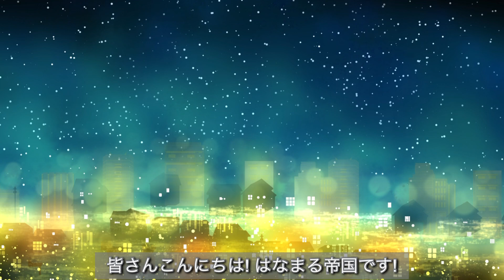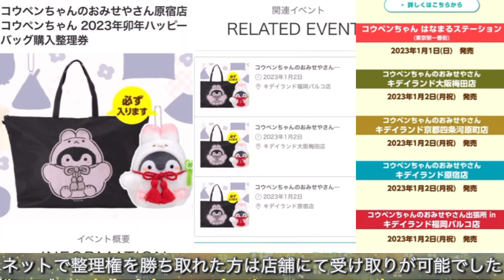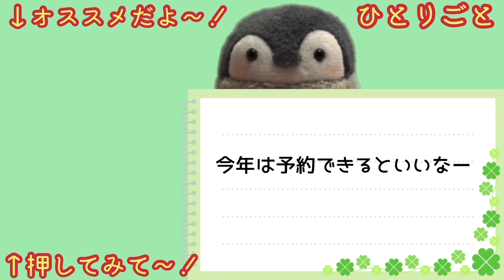【コウペンちゃん2024ハッピーバッグ販売決定】福袋の概要や注意点【恐ろしいエラーの共有】るるてあ/こうぺんちゃん/グッズ/2023/正能量企鵝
はなまるストアにてコウペンちゃん2024ハッピーバッグののオンライン販売が開始予定✨

◼︎予約開始日
2023年12月15日18時〜

【SNS関連】